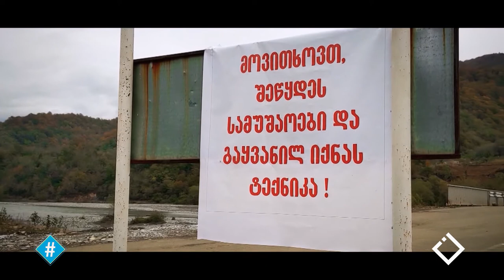მწვანე სივრცის მტაცებლები / ალექსანდრა აროშვილი / ივანე ბაკურაძე